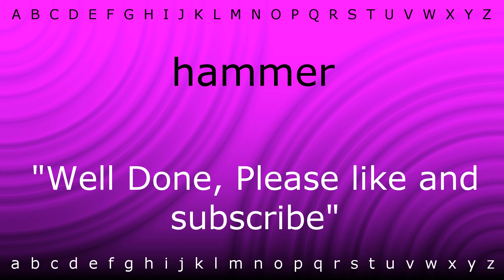How to say 'hammer' with Zira.mp4